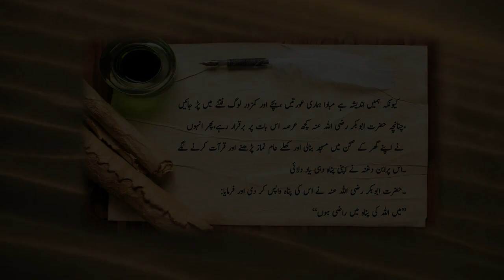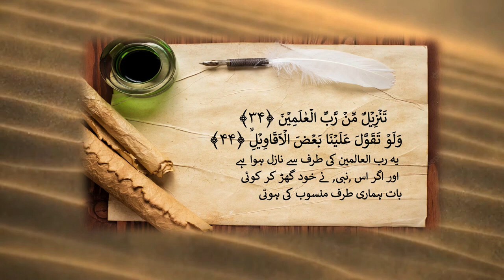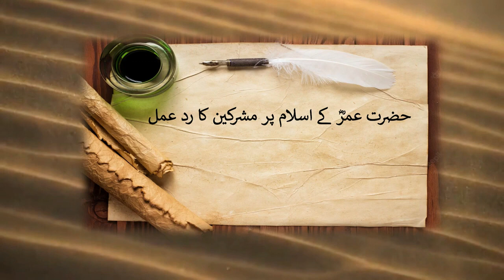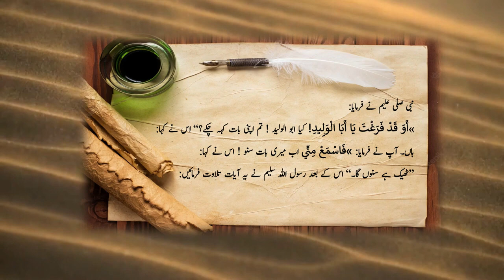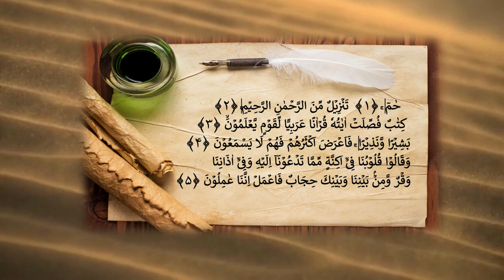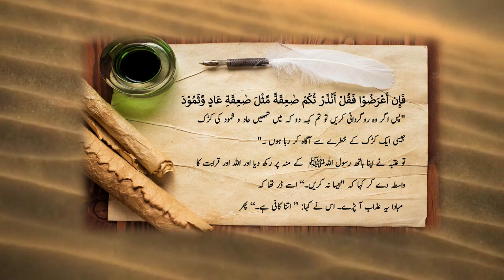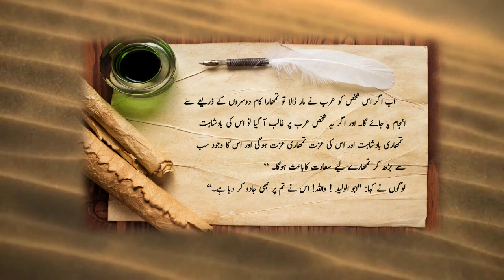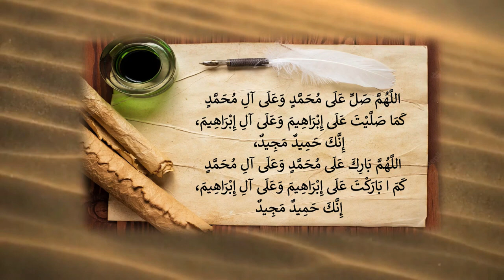Seerah Lesson # 12 by Ustazah Najiha Hashmi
Lesson 12: Persecution of the Prophet ﷺ -part 2
رسول الله ﷺ پر دست درازی - حصّہ دوم

Hamzah bin Abdul Mutallib embraces Islam
حضرت حمزه ؓ کا قبول اسلام
Umar bin Al-Khattab accepts Islam
حضرت عمرؓ کا قبول اسلام
The polytheists react to Umar's conversion
حضرت عمرؓ کے اسلام پر مشرکین کا رد عمل
Umar's conversion strengthens Islam
حضرت عمرؓ کے اسلام سے اسلام اور مسلمانوں کی عزت
An offer no ordinary man could refuse
پرکشش مرغوبات کی پیشکش